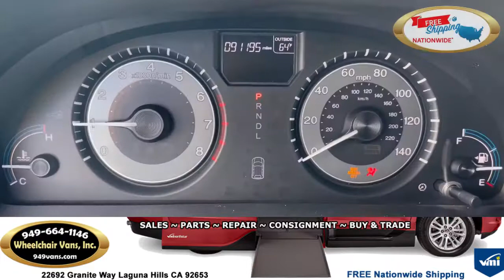For Sale 2012 Honda Odyssey EX - Bruno VSL6900 Lift and Powered Mobility Scooter Handicap Van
22692 Granite Way Laguna Hills CA